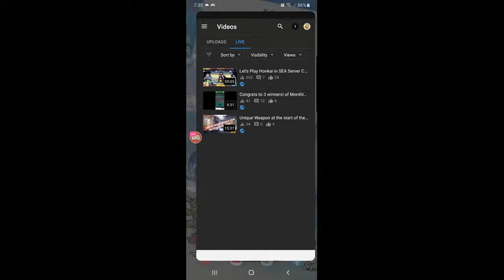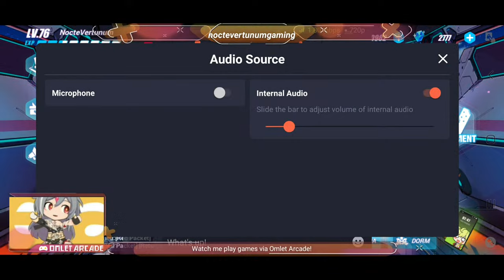Let's Play Honkai Captain! Before v4.6 comes to SEA Server!!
UID: 16701834

Let's build a good vibe to the other player.

Enjoy our Livestream